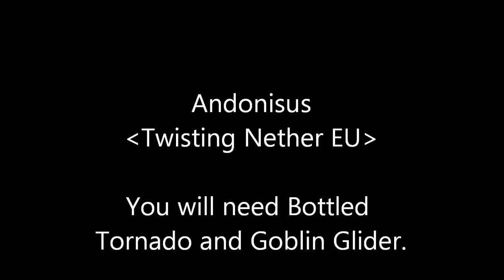Instanced Orgrimmar - Ring of Valor Exploration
This is no longer possible as it's now the Brawl'gar Arena. It's still possible if you use a different method which I'll upload another time.